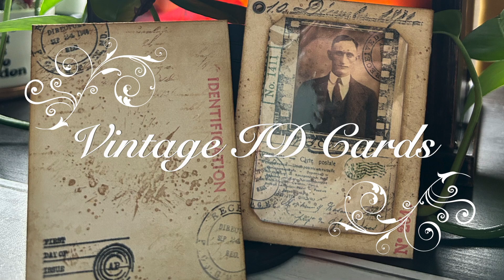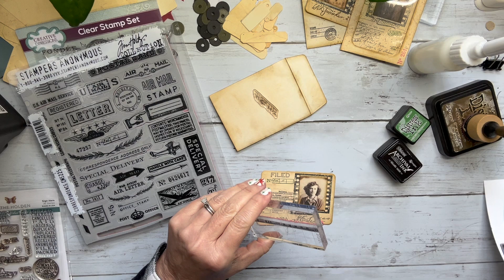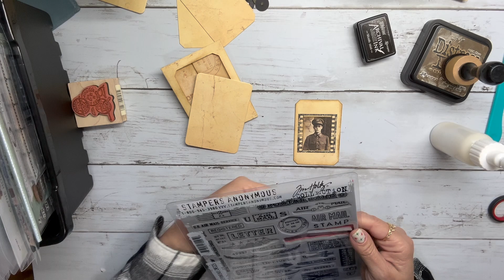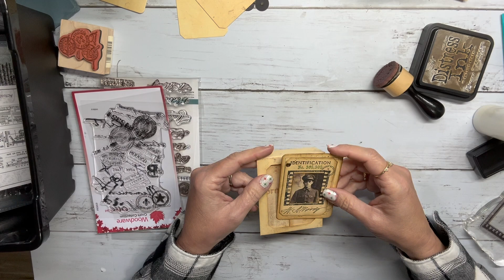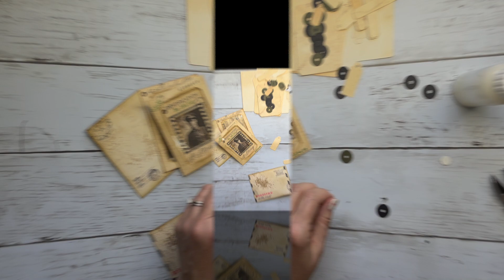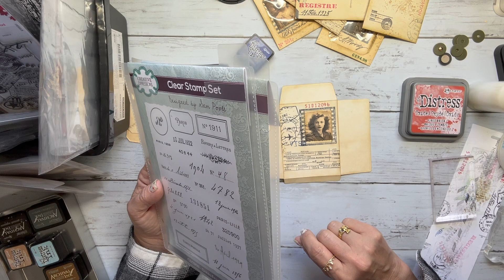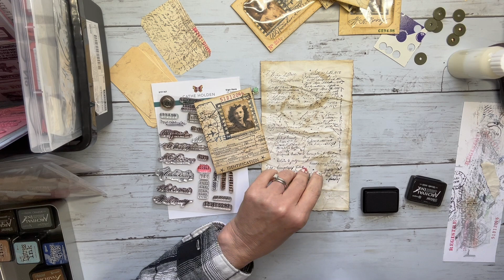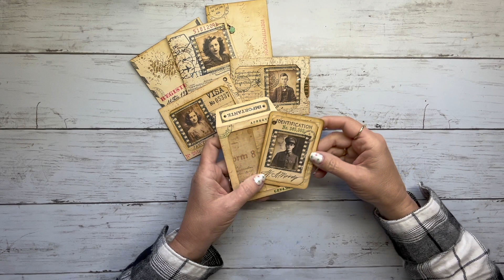Lets make vintage ID Cards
Hello welcome to BunnyHop Journals, glad you are here😊
I'm so happy how these vintage ID cards turned out I couldn't wait to share them with you!  Enjoy the video!
Supplies used:
Cardstock 65 LB/176 GSM
Sizzix Thinlits #665926
Tim Holtz deckle torn edge trimmer
Tim Holtz mini Fasteners
Tim Holtz Distress Inks and Oxides- walnut stain, rustic wilderness,vintage photo, preced ribbon, and fired brick
Archival ink - black soot
Tim Holtz stamps - Field Of Notes (CMS396), Correspondence (CMS225), Tinny Toadstools (splatter stamp) CMS 377, Slight Alterations (CMS060)
Sam Poole stamps - Dates From The Past 1 & 2
Cathe Holden stamps - Sign Here
A variety of stamps from Temu
Art Glitter Glue
scissors